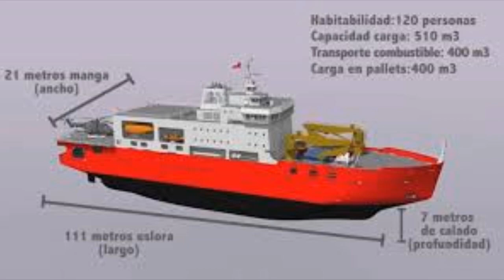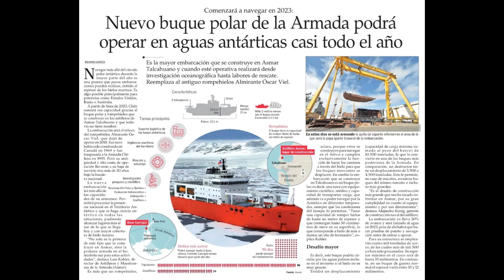Rompehielos Almirante Óscar Viel registra un 40% de avance en la construcción